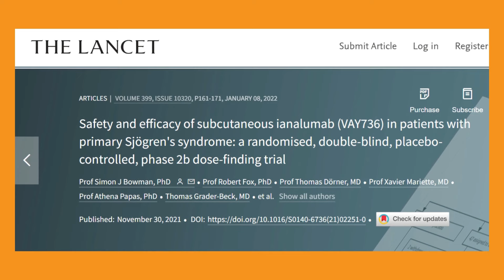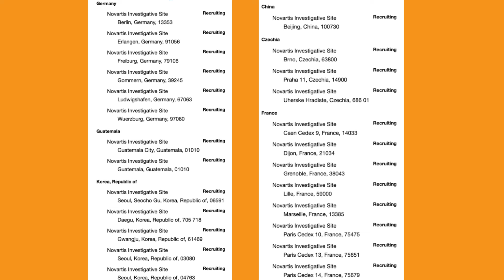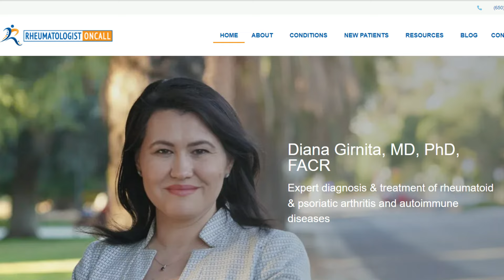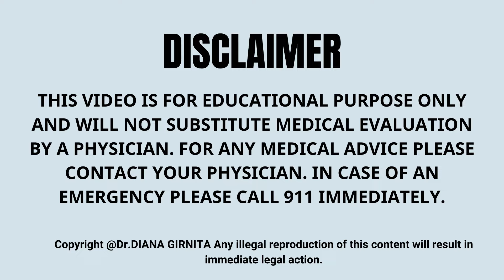New and Promising Sjogren's Syndrome Treatment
Get insights on the latest treatments available for Sjogren's Syndrome from a leading rheumatologist. Discover new options and approaches to manage this autoimmune disorder and improve your quality of life. Watch now!

👩🏻‍⚕️ About me:
Dr. Diana Girnita is a double board-certified physician in rheumatology and internal medicine. With a Ph.D. in immunology and training at Harvard and top universities, she founded Rheumatologist OnCall, offering integrative medicine to broaden rheumatology access. With a focus on personalized treatment, Dr. Girnita incorporates proper nutrition, exercise, and stress management. Experience her passion for helping patients with autoimmune disease and arthritis. This video provides general information and is not a substitute for medical advice. Views expressed in comments do not reflect the opinion of Rheumatologist OnCall.
Important Notice: Medical advice, opinions, or diagnosis cannot be provided through email, phone, or social media. Our clinic serves patients in various US states. Check our website to confirm if we are accepting patients in your state."

** The information in this video is not intended nor implied to be a substitute for professional medical advice, diagnosis, or treatment. All content, including text, graphics, images, and information, contained in this video, is for general information purposes only and does not replace a medical consultation. Any comments and/or recommendations made in the comment section by anyone other than Rheumatologist OnCall do not reflect our opinion or recommendation.**